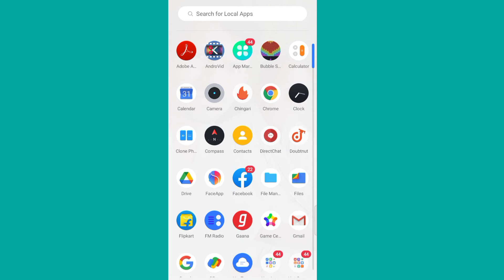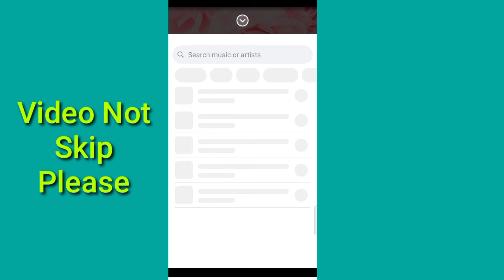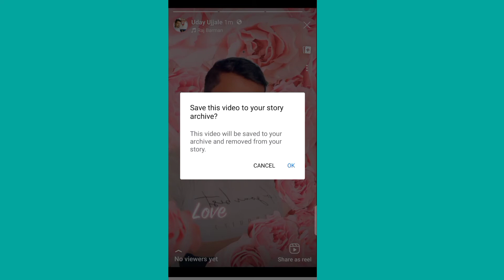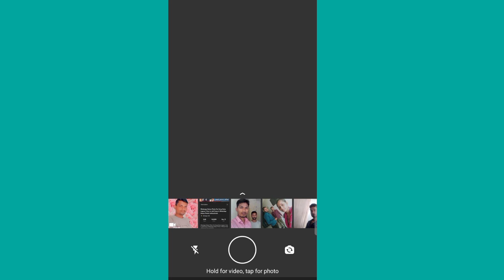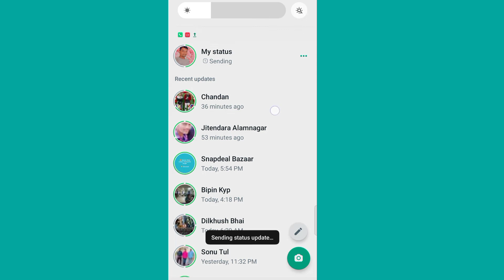whatsapp Status Photo Par Song kaise Lagaye| how to add song in whatsapp| status photo par music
आज की इस वीडियो में बताने वाला हूं की WhatsApp status photo par music and songs कैसे लगाएं..

Same Related keywords ⬇️
WhatsApp status pe photo pe song kaise lagaye
whatsapp status photo par gana kaise lagaye
whatsapp status photo par song kaise set karen
whatsapp status photo par music kaise lagaye
kya aap apne whatsapp status photo par gaana lagana chahate hai
How to add music in Photo
how to add music in whatsapp status
how to add music on whatsapp status
Whatsapp par song kaise lagye whatsapp me photo par song kaise lagaye
How to set music on whatsapp status
how to add song with photo on whatsapp status
How to put song on whatsapp status
Make whatsapp status like instagram story
whatsapp status me photo ke sath song kaise lagaye whatsapp status me photo ke sath song kaise lagaye without app
how to add music in whatsapp status like instagram
how to put music on whatsapp status photos in hindi
whatsapp tips & tricks 2021 whatsapp hidden tricks
how to add song in whatsapp status
how to add song in whatsapp status pic
how to add song in whatsapp status with photo
how to add song in whatsapp status with photo in android 2021
how to add song on whatsapp status with photo
how to add song in whatsapp status video
how to add music in whatsapp status photo
how to add music in whatsapp status photo in android 2021
whatsapp status photo par song kaise lagaye
whatsapp status photo par song kaise lagaye aap
whatsapp status photo par song kaise lagaye in android
whatsapp status pe photo ke sath song kaise lagaye